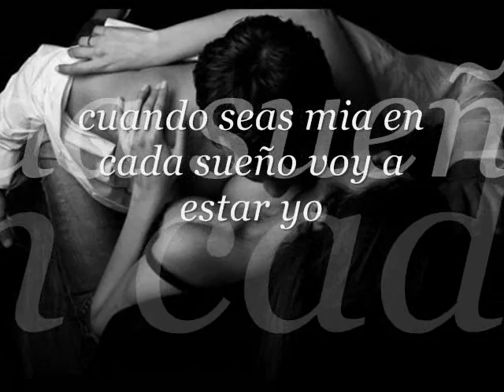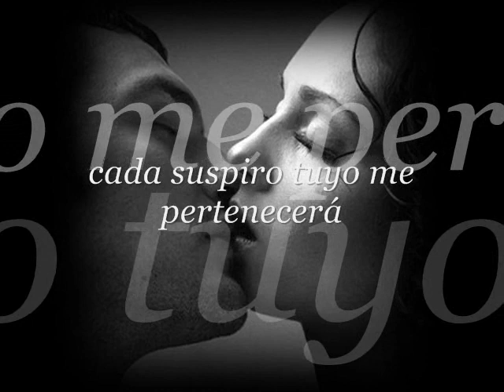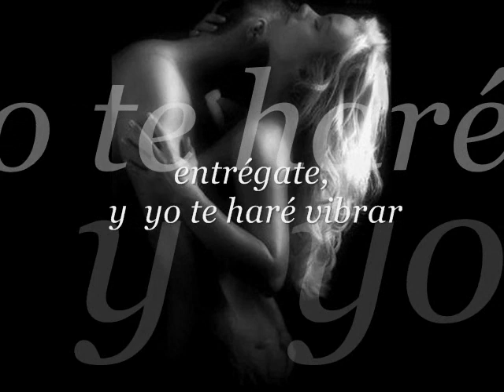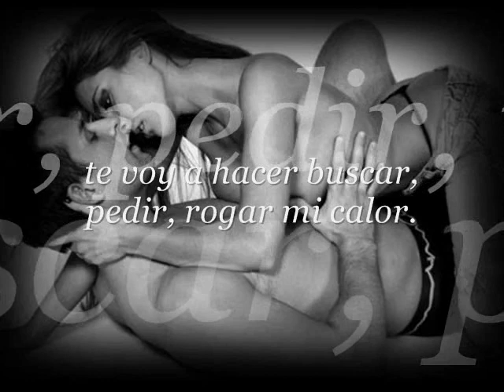Cuando seas mía Son by four